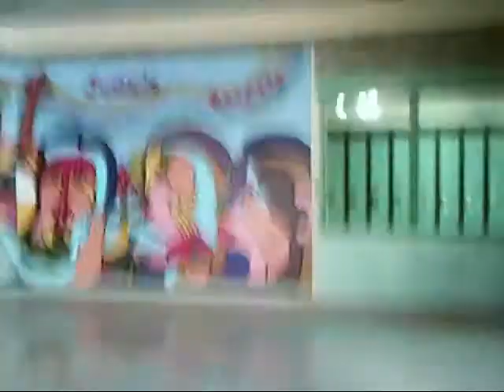Mural Ribbon Cutting Cermony PT2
In May 2012, RFHall received Rosario from FUNARTE in Nicaragua as our guest for two weeks.  He was involved in many activities but his chief role was to guide our students in the painting of a huge mural that filled an entire wall of the school cafeteria.  The mural included many themes around solidarity, peace, an end to violence, justice and respect; it can be moved to other locations to celebrate major events and is a constant reminder for our school that we are a part of a bigger world and that we are all connected through the beauty, color, creativity and art that draws us together to heal and fill our world with care and wonder